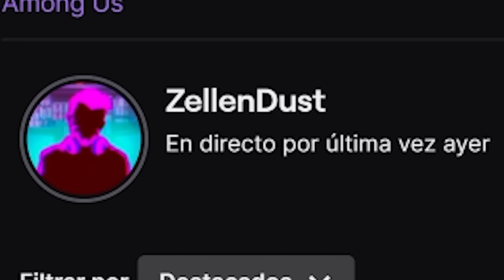PERDIENDO AMIGOS - PARTY ANIMALS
Descubre el lado más divertido de Zellendust mientras se adentra en el mundo loco de Party Animals.